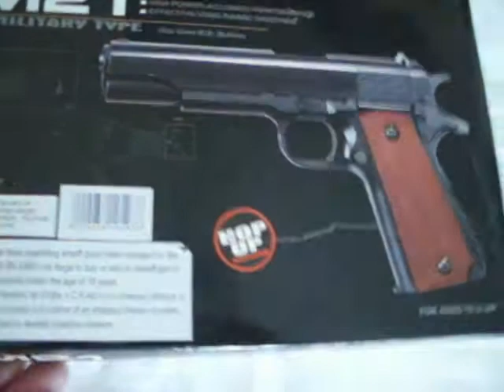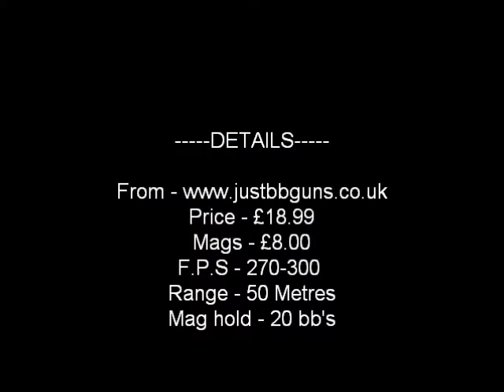M21 Review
A review on the M21 airsoft pistol